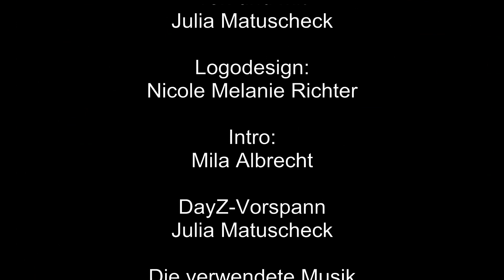032 Let's play DayZ -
Die nächste Stadt